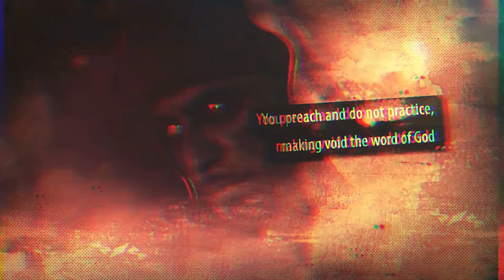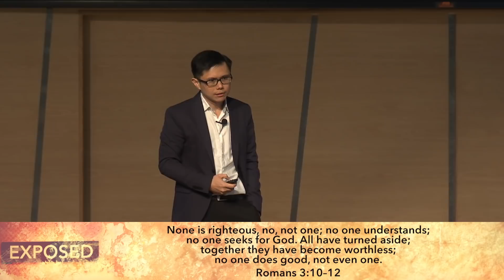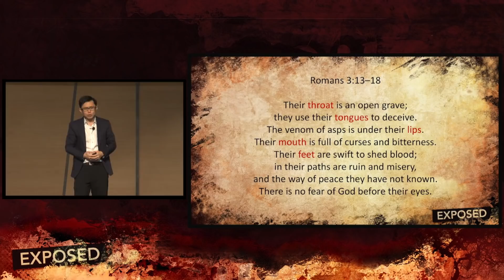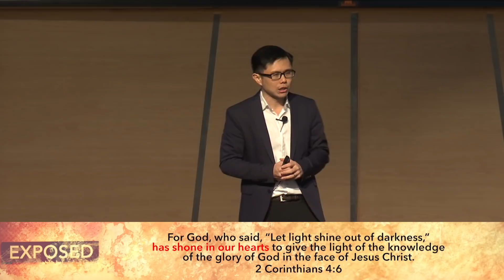It's Out Of The Heart [Matthew 15:10-20]